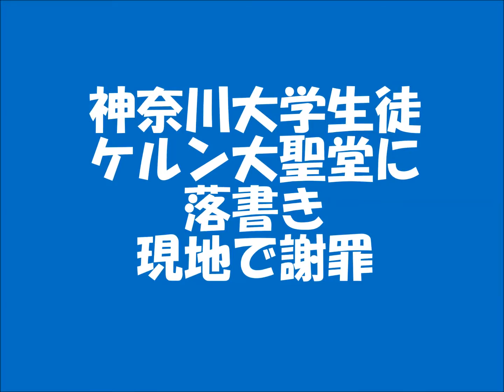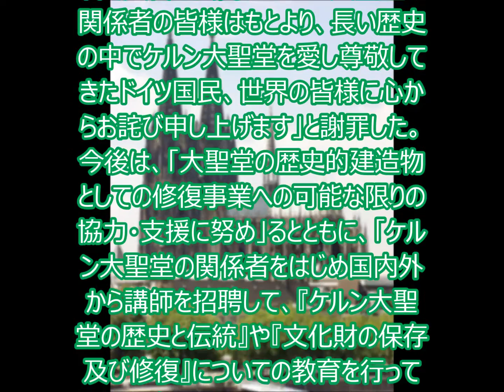ケルン大聖堂に落書き！ 神奈川大学学生 twitterに「名前刻んできた」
神奈川大学の学生2名が、世界遺産であるドイツの「ケルン大聖堂」に落書きをし、大学側が現地で謝罪を行っていたことがわかった。

神奈川大学では、海外研修の一環として6月30日に「ケルン大聖堂」を訪問。その際、学生2名が名前と日付をペンで書き入れ、「ケルン大聖堂にもいって580？の階段のぼって絶景も眺めて名前刻んできた〜！！（笑）」とTwitterに投稿した。この投稿がきっかけで学生による落書きが判明、7月7日に副学長と学生がケルン大聖堂を訪問し、謝罪した。学生の投稿やTwitterアカウントは既に削除されている。

神奈川大学は、この件について学長名で文書を公開。「ケルン大聖堂の関係者の皆様はもとより、長い歴史の中でケルン大聖堂を愛し尊敬してきたドイツ国民、世界の皆様に心からお詫び申し上げます」と謝罪した。今後は、「大聖堂の歴史的建造物としての修復事業への可能な限りの協力・支援に努め」るとともに、「ケルン大聖堂の関係者をはじめ国内外から講師を招聘して、『ケルン大聖堂の歴史と伝統』や『文化財の保存及び修復』についての教育を行って参ります」としている。

関連動画
大学生がドイツの世界遺産に落書き 大学側が謝罪　2016年 8月3日20時25分
神奈川のバカッター女子大生が世界遺産「ケルン大聖堂」の壁に落書きしてまさかのツイッター投稿～課外活動で訪れたドイツで～本人は退学処分相当！箱根駅伝は棄権か？